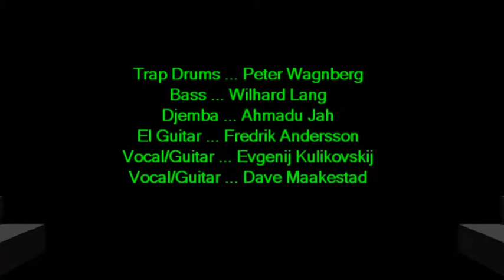oo8 I Know You Rider chip 110312 woodpile.mpg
CHiP (aka:  Cold Hell Project) jamming an original interpretation of the traditional tune I KNOW YOU RIDER.
Песня Дейва "I know you rider", джазовая импровизация, группа CHiP